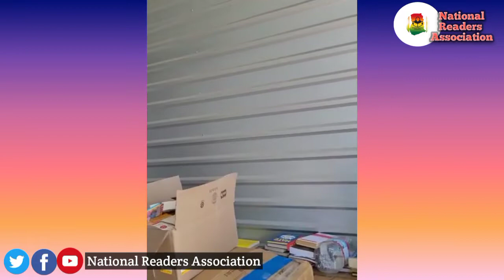Next consignment will start loading tomorrow, more books for Ghana.